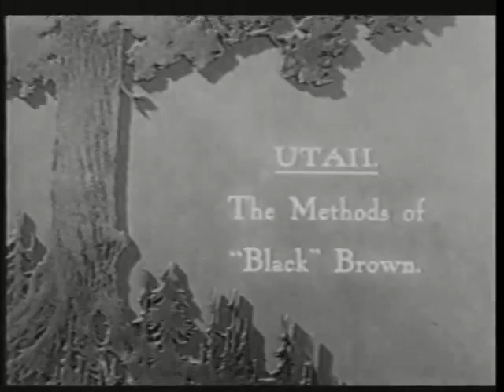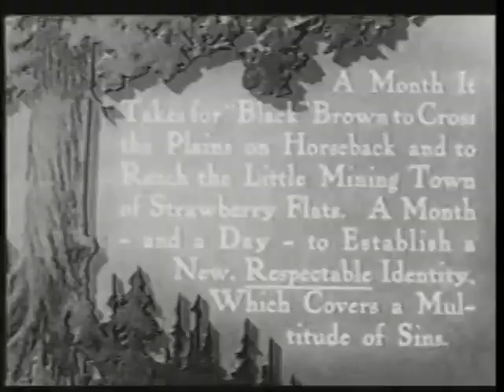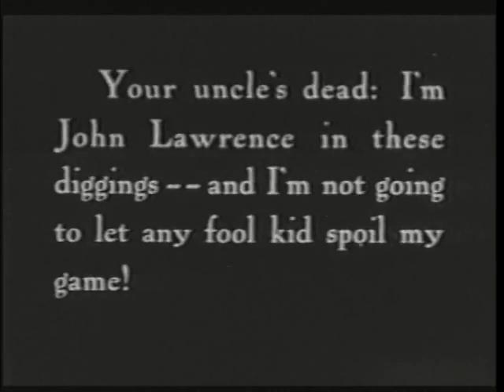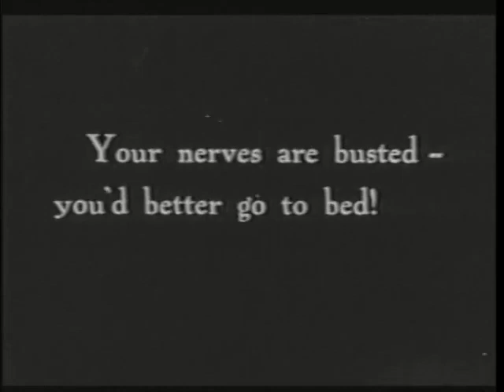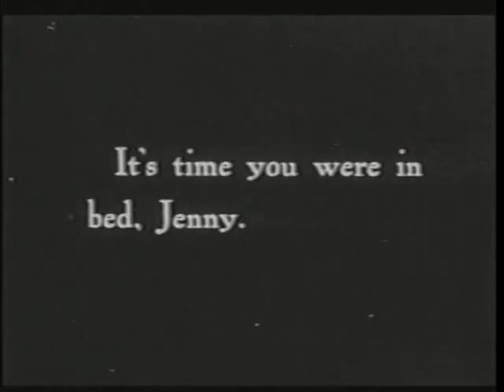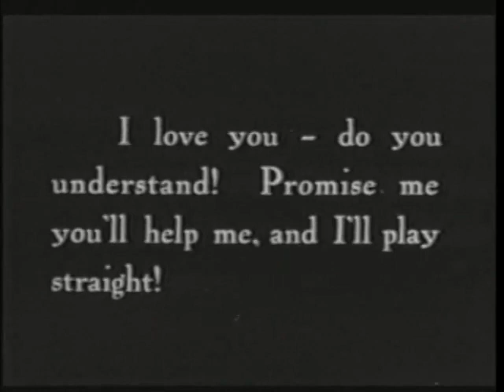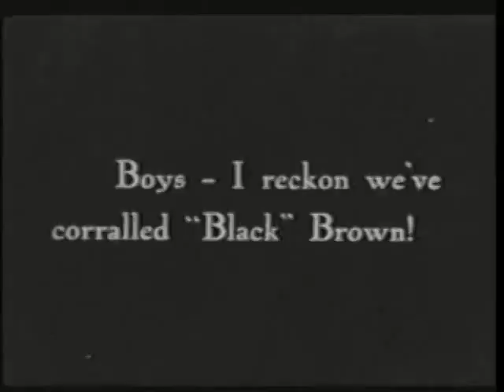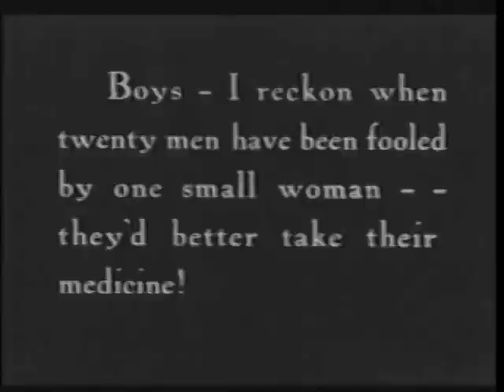Romance Of The Redwoods (1917) | Full Movie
A Romance of the Redwoods is a 1917 American silent film drama film directed by Cecil B. DeMille and starring Mary Pickford.
A print of the film survives in the film archive at George Eastman House.

- Cast:

Mary Pickford as Jenny Lawrence
Elliott Dexter as "Black" Brown, Road Agent
Tully Marshall as Sam Sparks
Raymond Hatton as Dick Roland
Charles Stanton Ogle as Jim Lyn
Walter Long (actor) as Sheriff
Winter Hall as John Lawrence, Uncle To Jenny